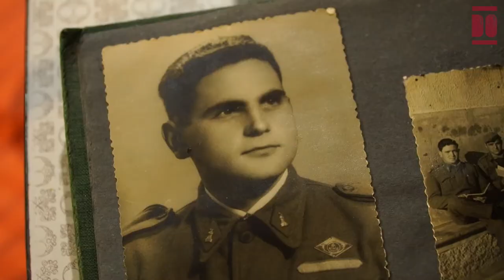Gerardo Gómez del Castillo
Gerardo nace en Cádiz el 15 de noviembre de 1941. Su familia, aunque de origen cántabro, residía en la ciudad gaditana y era dueña de un negocio de ultramarinos famoso en la zona. Tras estudiar en una escuela de religiosos marianistas, realiza estudios de bachillerato elemental durante cuatro años en el Instituto De Educación Secundaria Columela. Marchó voluntario al servicio militar en las zonas de Jaca y Cádiz y en 1964 se licenció. Se casó con Enedina en 1971 con quien fue padre de dos hijas y dos hijos. Respecto a su vida profesional, ha colaborado en distintos periódicos, revistas, así como emisoras y programas de radio, Incluso fue corresponsal en la Agencia de noticias Fiel y colaborador en El Diario Montañés. A lo largo de ese tiempo ha publicado más de 150 artículos. En Cádiz combinó la labor de escritura con otras profesiones como camarero, agente de seguros o comercial. Y al llegar a Cantabria trabajó el primer año en la fábrica La Vidriera y durante 25 años hasta la jubilación, a los 58 años, en la fábrica SNIACE. Durante 23 años lo simultaneó con tareas en UGT. A lo largo de su vida ha participado activamente en el tejido asociativo, por ejemplo, en 1987 participó en la fundación del Centro Cultural Andaluz en Torrelavega, del que además fue presidente durante 5 años. Antes del año 2000, fundó la asociación de senderismo La Panda de Arenas de Iguña. También participó en la Sociedad Deportiva de Torrelavega y en la Peña Taurina de Torrelavega, así como colaboró en función de secretario y presidente en el Hogar del Jubilado en su pueblo, Arenas de Iguña. Actualmente, bromea diciendo que se dedica a la "Bolsa de banca: bolsa para recados y banca para sentarse”; sin embargo, continúa escribiendo en redes sociales (Arenas con Aire) y dedica su tiempo a su familia y amistades y a las tareas domésticas y el ganado.